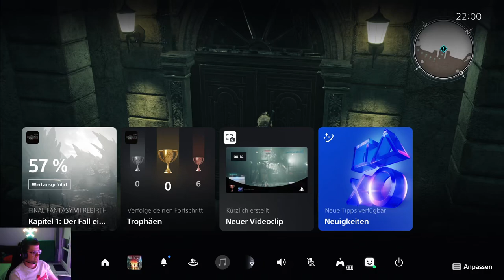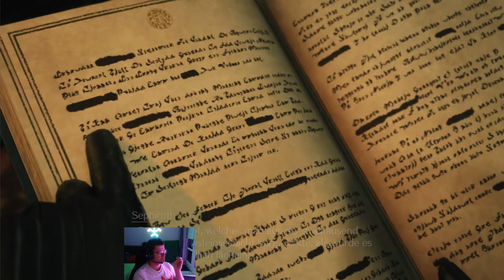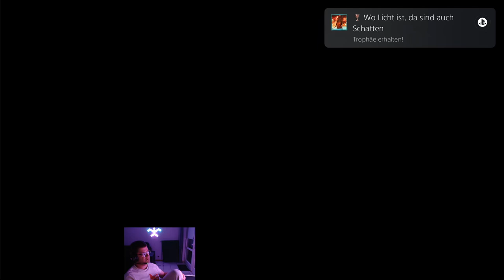Final Fantasy Rebirth VII Abend 02